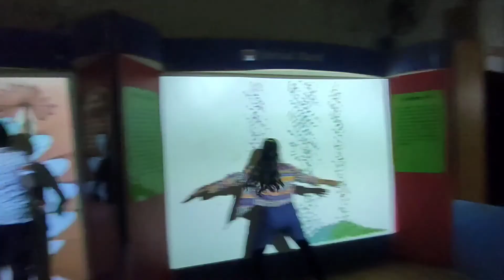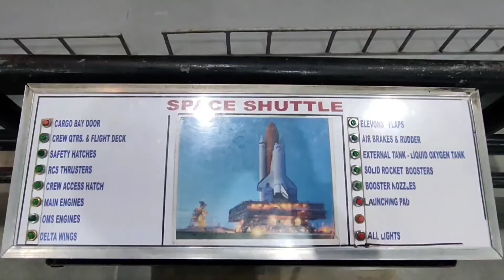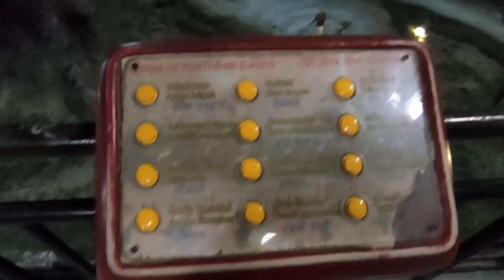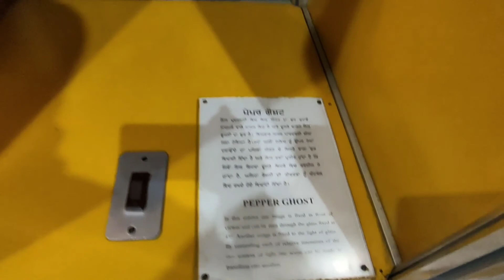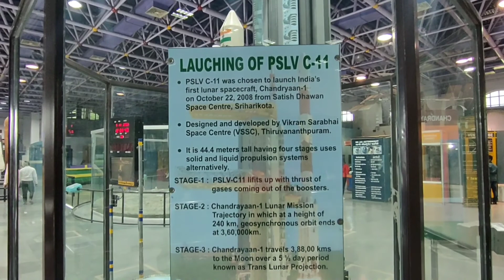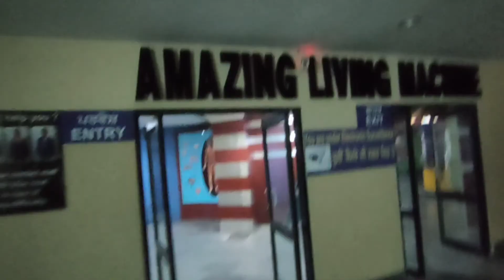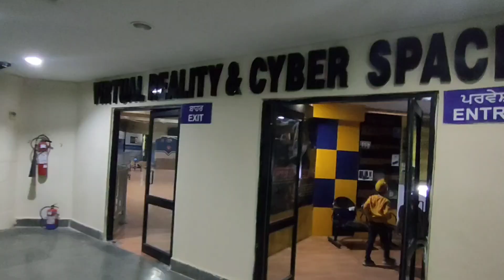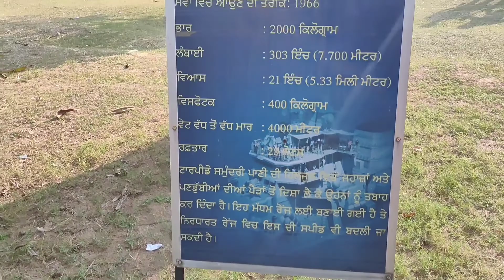Full Tour Science City Jalandhar ~ Kapurthala Jurassic World In Punjab Episode ~ 3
Full Tour Pushpa Gujral Science City Jalandhar ~ Kapurthala Jurassic world in punjab Episode ~ 3